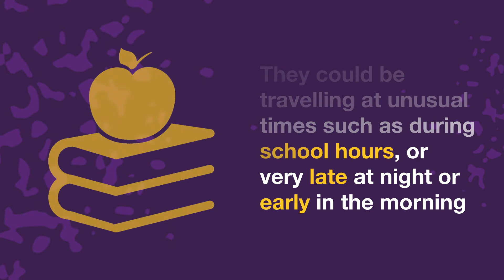County lines – What should I look out for while travelling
Some county lines gangs use children to carry drugs across the country. This short animation describes the signs of exploitation you might see while travelling